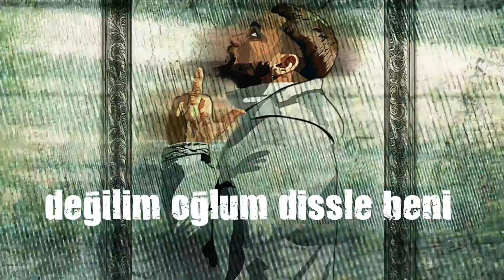Burak Boss ft. Emerald - RIP (Lyric Music Video)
Söz:Burak Boss
Mix & Mastering:Burak Boss

RIP

RİP RİP
Hedefim prestij
RİP RİP RİP
Hedefim prestij

Dilerim yerim tekin değil
Hedefim derin derindeyim
Bulamam benim bıb
Kafamız her an drand dik
Yaşarım her anı gıg
Hiç biri olamam bumble bee
Hepsi birer karanfil
Çıkmaz 41 harami

Dertler biter kaltak in
Ceplerinde yok money
Hepsinden çok Haşhaşi
Kafamdaki promil
Çekip gitsin en iyisi
Ağzındaki leblebi
İçelim biz hennessy
Düştün düştün delirdin

Görmezden gel gerçekleri
Bırak artık dere beyliğini
Hiç biri olamaz benim gibi
Yıllardır ben tepenizdeyim
Bunların her biri bin benzeri
Eleştirin beni dönelim geri
Yarışamaz hiç biri bunlar deli
En dipten geldim tanı beni

RİP...RİP...
Hedefim prestij
RİP...RİP...RİP...

Nasıl bi tepki çekti
Verdim eline resti
Durum bu belli
Kafama esti yaslan aslanım
Bak hasta beyni
Orta Köy’de peynir Trip Gang
Değilim oğlum dissle beni
İstediğin kadar kafam düştü
Şimdi boss the fizzy

Sisteminse belli pistten indi gitti sisli gözleri
Sikinde mi dissle lil zeyi hedef yerinde mi?
Eskişehirin en götüyle takıl eleştir gündemi
Allame babanı dinlemedin döndün en geri

Çek git bas git taktik lazım
Yaptık beat’i tarzım farklı
Çek vur kartım kozdu aldı
Parkur hızlı koştum baydı

Peşime verene serili düzlük
Alayı kapıma geliyor gördük
Düşüyo kiminin sorunu çözdük
Piyasa işi bu kalite döngü

RİP...RİP...
Hedefim prestij
RİP...RİP...RİP...